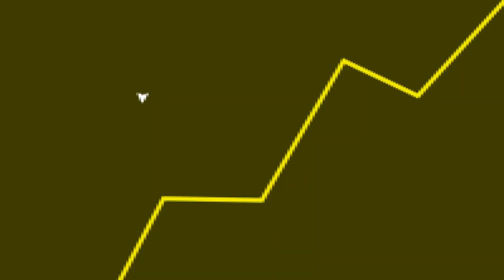AGORA SIM, universo MARVEL vai para FRENTE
Fala galera! No vídeo de hoje teremos um corte comentando sobre o trailer novo de Homem-Formiga Quantumania.